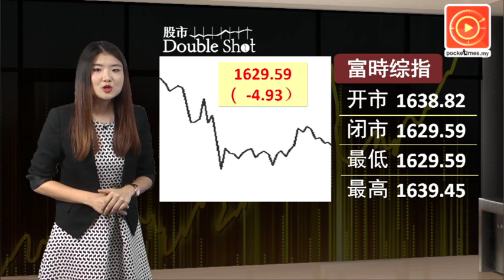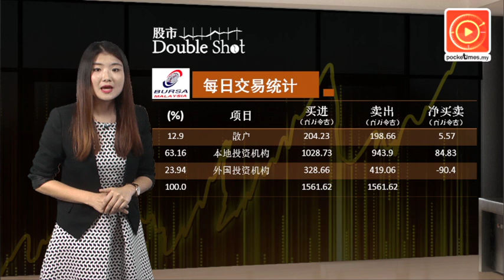1MDB自掏腰包 付债券利息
今年初，1MDB和国际石油投资公司IPIC发生纠纷,据知，1MDB已经自掏腰包，付还这一季到期的债券利息...